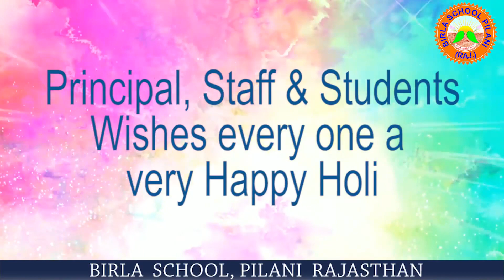HAPPY HOLI | BIRLA SCHOOL, PILANI